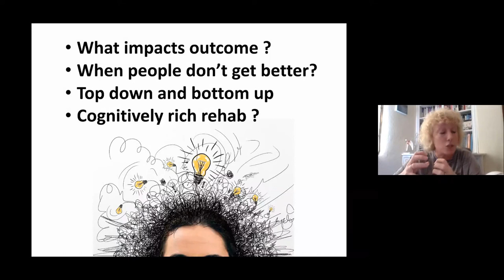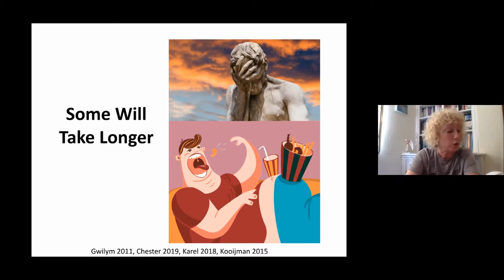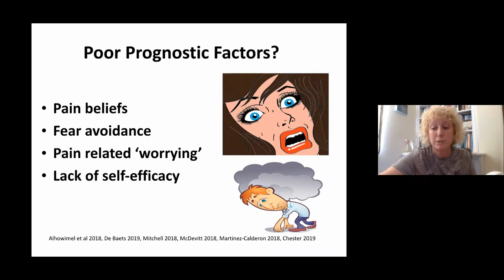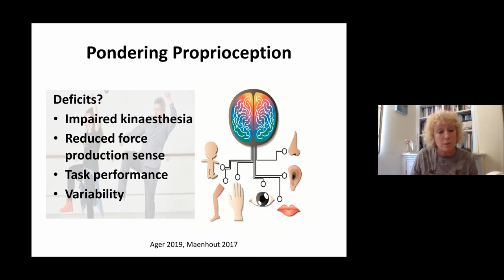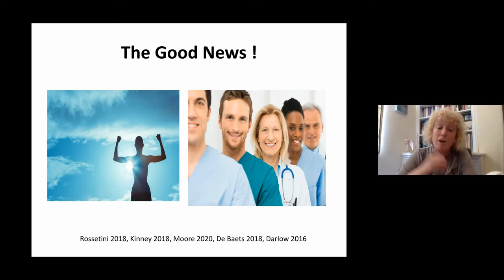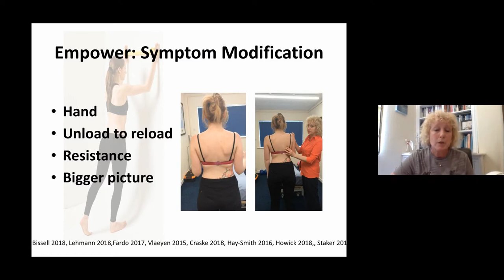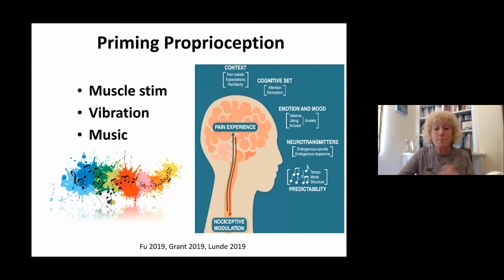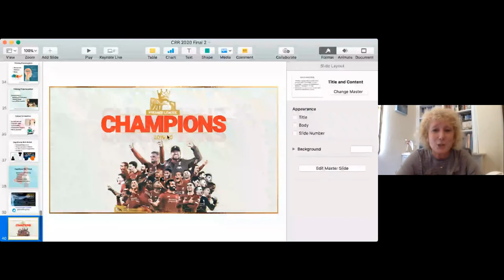Jo Gibson - Cognitively Rehab of the Upper Limb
Jo Gibson's talk from the amazing Therapy Live Event, June 2020.